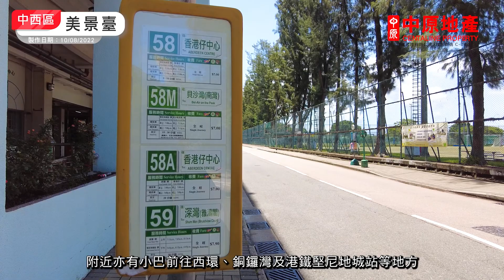【美景臺】 中原搵樓睇樓團 帶你睇薄扶林筍盤｜美景臺 Scenic Villas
坐落於薄扶林的美景臺，由7幢以弧形排列的大廈組成，跟海旁只是相隔一個足球場，絕大部份單位可飽覽無敵海景，其中以A1至A3座景觀最佳。同時，物業四周有不少綠化帶，住戶可享渡假式的寫意居住環境。

鄰近中原地產分行:
西南區寶翠園第二分行  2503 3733
西南區堅尼地城站分行  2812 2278
西南區深灣軒分行南區左岸組  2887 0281
西南區香港大學站分行  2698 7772
西南區泓都分行B組  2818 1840
西南區寶翠園第一分行A組  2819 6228
西南區置富南區廣場分行  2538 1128
西南區碧瑤貝沙灣分行  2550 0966
西南區香港仔大道分行  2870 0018
西南區皇后大道西分行縉城峰組  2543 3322
西南區黃竹坑分行  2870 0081
西南區泓都分行A組  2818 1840
西南區堅尼地城分行  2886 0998
西南區海怡半島東翼第一分行  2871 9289
西南區深灣軒分行南灣組  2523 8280
西南區鴨脷洲利南道分行  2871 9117
西南區皇后大道西分行帝后華庭組  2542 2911
西南區寶翠園第一分行B組  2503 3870
西南區海怡半島東翼第二分行  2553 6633
西南區海怡半島西翼分行  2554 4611
西南區西營盤分行  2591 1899
中環雪廠街分行A組  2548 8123
西半山寶珊道分行  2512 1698
西半山蔚然分行  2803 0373
西半山樂信臺分行B組  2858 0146
西半山明苑分行B組  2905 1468
西半山列堤頓道第二分行  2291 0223
西半山干德道華麗閣分行B組  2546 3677
西半山士丹頓分行  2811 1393
西半山明苑分行C組  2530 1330
西半山承德山莊分行B組  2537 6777
西半山巴丙頓道分行B組  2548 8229
西半山蘇豪分行A組  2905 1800
貝沙灣分行D組 (西半山)  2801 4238
貝沙灣分行C組 (西南區)  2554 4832
信德中心分行B組(西半山)  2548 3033
西半山天匯分行B組  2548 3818
西寶城分行D組 (西南區)  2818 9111
西半山寶翠園分行C組  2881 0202
港島南岸晉環第二分行 (山頂南區)  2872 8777
西半山嘉兆臺分行B組  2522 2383
西半山巴丙頓道分行A組  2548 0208
西半山采文軒分行  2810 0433
港島南岸晉環第一分行C組 (西半山)  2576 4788
西半山列堤頓道第一分行  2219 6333
山頂南區淺水灣海灘道第一分行  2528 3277
山頂南區壽臣山第一及第二分行  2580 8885
西半山堅道分行B組  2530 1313
西半山羅便臣道33號分行B組  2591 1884
貝沙灣分行A組 (西半山)  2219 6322
港島南岸晉環第一分行B組 (西半山)  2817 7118
深灣9號分行A組 (山頂南區)  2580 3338
西半山嘉兆臺分行C組  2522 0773
西半山天匯分行A組  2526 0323
山頂南區深水灣分行  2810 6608
西半山明德山分行C組  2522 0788
港島南岸晉環第一分行D組 (西南區)  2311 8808
山頂南區及大中華高端物業香港辦公室A組  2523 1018
西半山明德山分行A組  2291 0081
山頂南區紅山廣場分行  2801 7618
西半山雍慧閣分行  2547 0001
西寶城分行B組(西半山)  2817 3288
西半山承德山莊分行A組  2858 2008
西半山堅道分行A組  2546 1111
西半山明苑分行A組  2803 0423
西半山羅便臣道分行  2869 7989
西寶城分行C組(西半山)  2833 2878
西半山嘉兆臺分行A組  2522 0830
港島南岸晉環第三分行 (西南區)  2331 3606
西半山輝煌臺分行  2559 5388
西半山寶翠園分行A組  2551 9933
西半山干德道華麗閣分行A組  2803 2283
深灣9號分行B組 (西半山)  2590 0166
西半山承德山莊分行C組  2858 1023
西半山明德山分行B組  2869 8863
山頂南區中環新世界第一分行  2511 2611
山頂南區淺水灣分行  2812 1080
山頂南區山頂分行  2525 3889
信德中心分行(山頂南區)  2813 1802
山頂南區赤柱分行  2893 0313
西半山寶翠園分行B組  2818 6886
西半山樂信臺分行A組  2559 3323